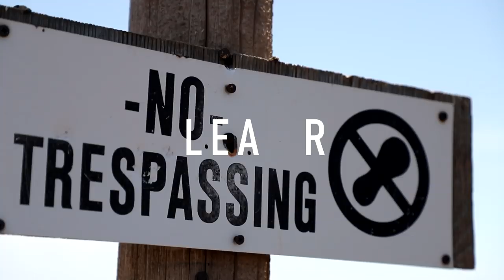CRST WHAT NO ONE IS TELLING YOU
Trucking life is not what you think.  Everything you think you know about it is not even true.  Find out what you need to know before you make that step into trucking.